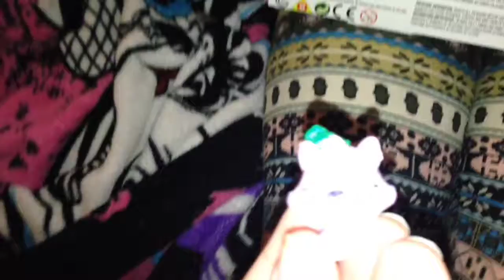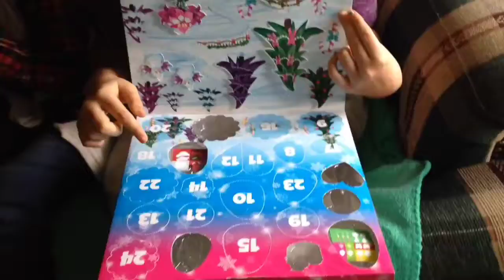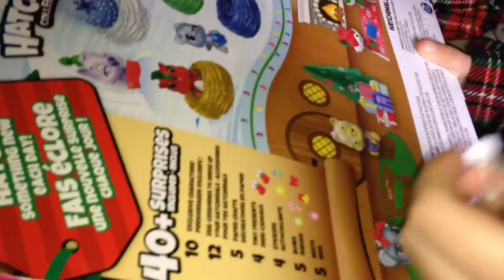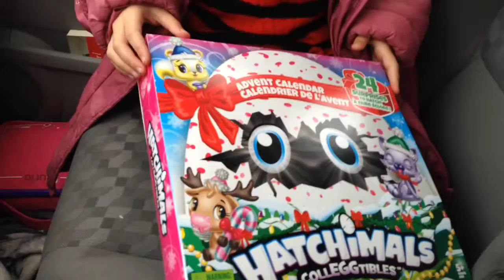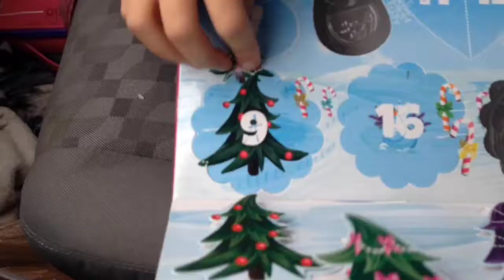Advent Calendar vlogmas,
Lost Footage